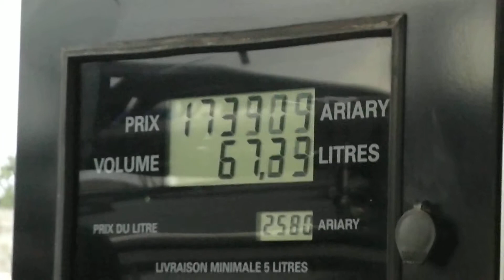ガソリンスタンド @マダガスカル 120201